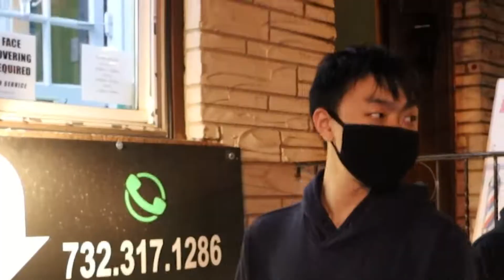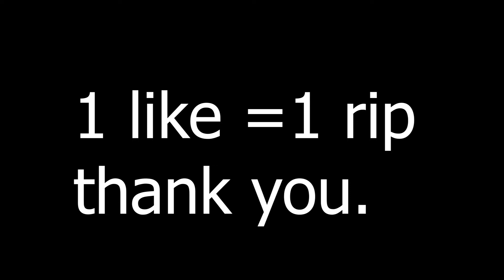Tommy Two Shoes in NJ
A nice lil chilling video
Tommy Two Shoes takes over New brunswick NJ
I hope you guys enjoy and have a blessed day